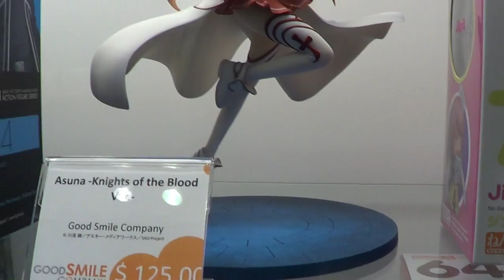Good SMile Company Mario, Link, Zelda, Jibril Nendroid at NYCC 2018